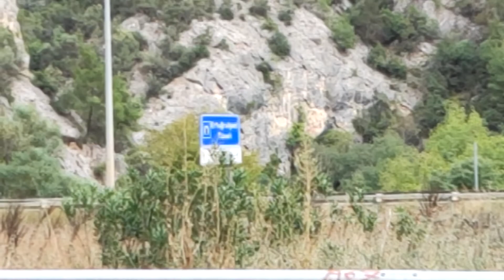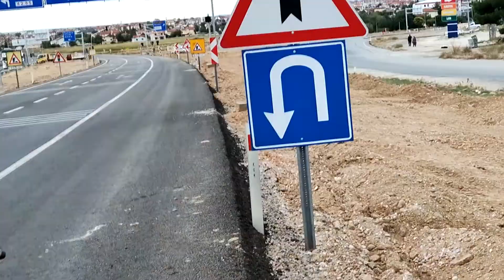Motosiklet Almaya İzmit'e Gittim Vulture 150 mr